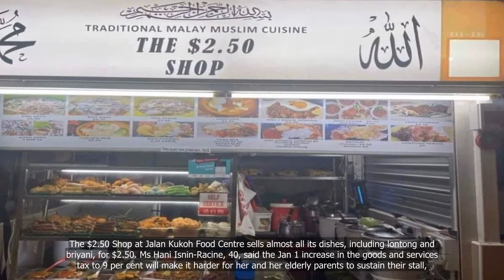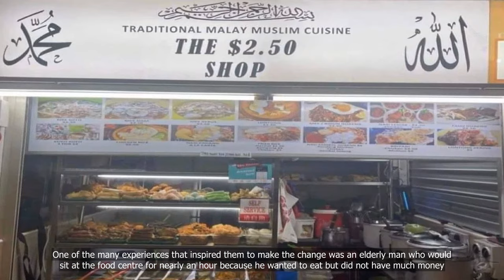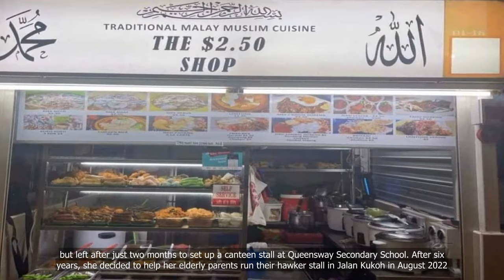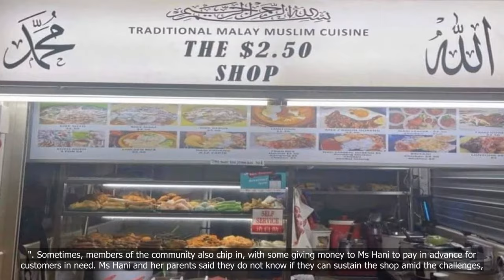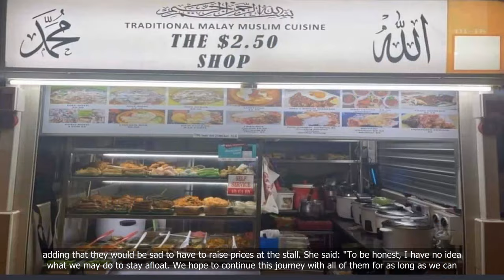Hawker hopes to keep prices low at her $2.50 Malay food stall despite rising costs, GST hike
💗📌 Singapore